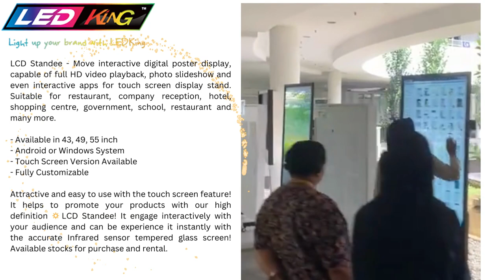LEDKing - LCD Standee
Introducing the cutting-edge LCD Standee - an innovative and versatile interactive digital poster display designed to elevate your communication and engagement experience. This state-of-the-art solution combines sleek aesthetics with advanced functionalities, making it the ideal choice for a diverse range of settings including restaurants, corporate receptions, hotels, shopping centers, government offices, schools, and more.

Equipped with high-definition video playback capabilities, the LCD Standee effortlessly brings your content to life with stunning Full HD quality. Whether it's showcasing promotional videos, educational content, or captivating visuals, this display ensures a captivating viewing experience that leaves a lasting impression.

Experience the power of dynamic communication through its photo slideshow feature, allowing you to curate a visually compelling narrative that captures the essence of your message. Whether you're telling a brand story, highlighting achievements, or sharing memorable moments, the LCD Standee lets you do so with finesse.

Go beyond conventional displays with the inclusion of interactive apps tailored for touch screen engagement. Transform passive observers into active participants by providing an intuitive and engaging touch experience that encourages exploration. From interactive menus in restaurants to informative guides in museums, this feature opens up a world of possibilities.

Available in three convenient sizes - 43, 49, and 55 inches - the LCD Standee offers a variety of options to suit your space and display requirements. Choose between the Android or Windows system, ensuring seamless compatibility with your existing technology ecosystem.

For those seeking an even more immersive experience, the touch screen version of the LCD Standee is also available. Enable direct interaction, empower users to navigate content effortlessly, and create memorable moments that resonate.

Fully customizable to reflect your unique brand identity and messaging, the LCD Standee allows you to tailor its appearance and functionalities to align perfectly with your goals. Whether it's incorporating branding elements, adjusting layouts, or integrating specific apps, this display stands as a canvas for your creativity.

Innovation meets practicality with the LCD Standee, revolutionizing how you connect and communicate in a variety of contexts. From captivating visuals to interactive engagement, this digital poster display redefines possibilities, leaving a lasting impression on your audience.

LED King – A Prominent Advertising Company In Klang Valley Providing LED Display

LED Screen Selangor, LED Panel Rental Kuala Lumpur (KL), LED Signboard Supplier Malaysia ~ LEDKING SDN BHD